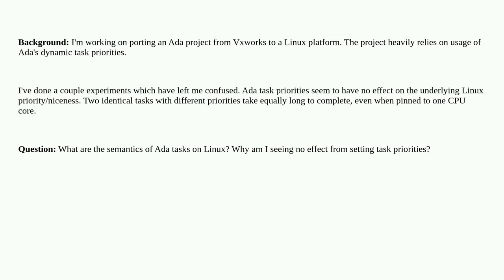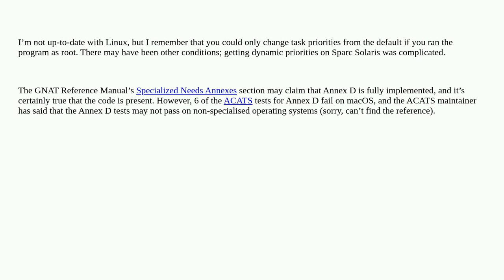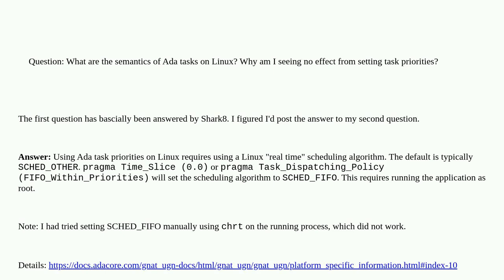What are the semantics of Ada task priorities on Linux?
A special thanks goes out to the awesome community

  ada scheduling scheduled-tasks linux